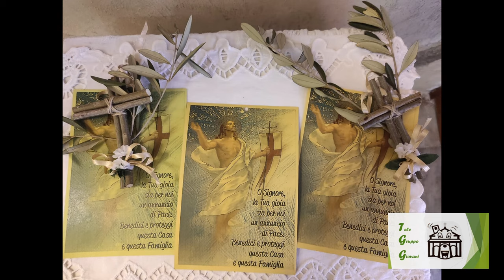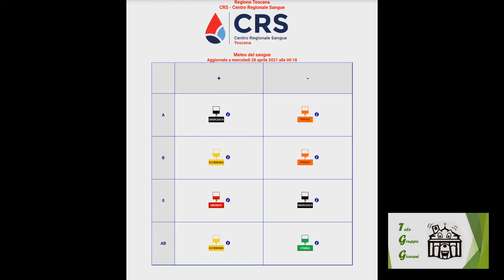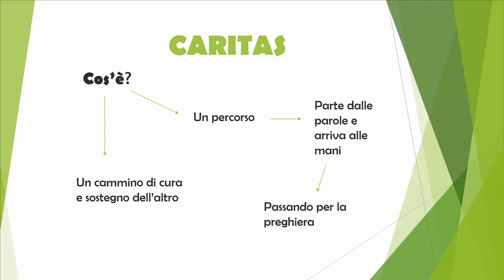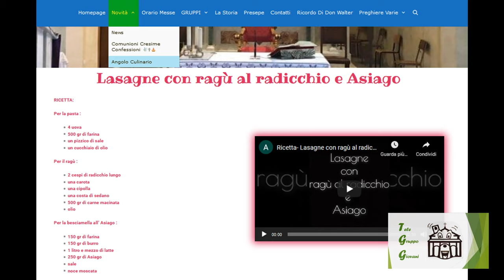Tele Gruppo Giovani - TG Aprile 2021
Ormai questa equazione è diventata fondamentale: Fine mese = TGG .
Buona visione!

Sceneggiatura: Irene, Federico, Anna
Riprese e fotografie: Irene, Simona, Anna, Leonardo
Montaggio/Editing video: Federico, Anna, Irene
Creazione logo: Leonardo, Gemma
Sigla: Tommaso, Federico
Contenuti trattati: Silvia, Anna, Irene, Leonardo, Federico, Simona, Gemma